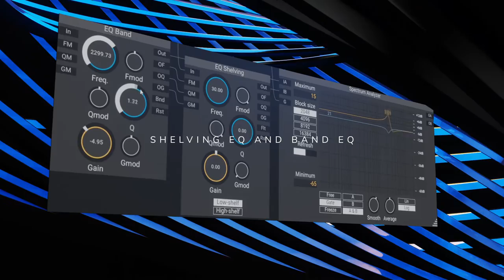Alpha Forever - Autumn 2020 Update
Alpha Forever Modular – polyphonic modular synthesizer software for Windows – has been updated with new modules, primarily focusing on mixing and audio signal processing.

New features and fixes:
// Compressor - a transparent compressor to enhance your mixes
// Dynamix - our own version of a dynamic processor
// EQ band filter (single and dual channel) - a high quality EQ band filter using ZDF filters
// EQ shelving filter (single and dual channel) - a high quality EQ shelving filter (low/high) using ZDF filters
// Spectrum analyzer - a 2 channel spectrum analyzer with adjustable refresh rate and smoothing
// Stereo Mixer 4 - an 8 channel mixer with 4 stereo tracks
// Stereo track - volume and panning of a stereo track
// Node processing order display mode
// Plugs that create a sample delay (due to feedback or other processing issues) are now differentiated by a ‘z' sign
// Eliminated a sample delay on the 4p filters Hp and Bp outputs
// Node processing order optimizations
// Pop-up descriptions are now more readable in dark UI mode
// Improved version tracking

Alpha Modular Forever is available for Windows for US $80
Started as a fun project by the Hungarian brothers Gábor Gyutai and Balázs Gyutai Alpha Forever is a node based modular sound design tool which allows you to create custom instruments and effects in uncompromised quality as quickly and conveniently as possible. After 3 years of development the plugin was released in October 2018 and is updated several times per year.